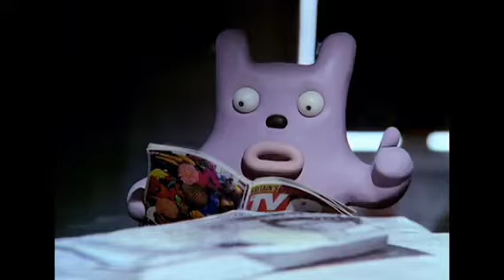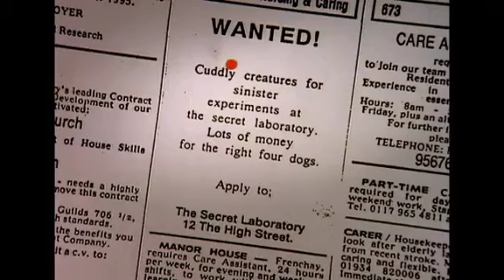rex the runt - adventures on the telly part 2